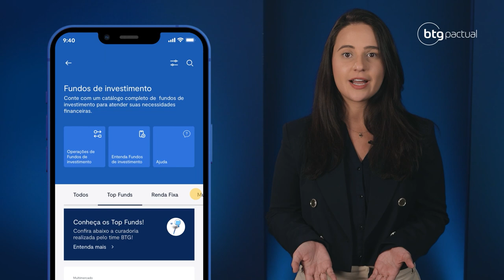Como os fundos de investimentos podem ajudar a sua estratégia | BTG Talks 2023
O painel aborda o mercado de fundos de investimento, desde como evoluiu ao longo do tempo, o cenário em 2023, perspectivas e estratégias de investimentos. George Wachsmann “Jojo”, sócio do BTG Pactual, conversa com Rubens Henriques, sócio-fundador e CEO da Clave Capital, e Tiago Sant’Anna, sócio-fundador da Absolute Investimentos.

Este material não tem relação com objetivos específicos de investimentos, situação financeira ou necessidade particular de qualquer destinatário específico, não devendo servir como única fonte de informações no processo decisório do investidor que, antes de decidir, deverá realizar, preferencialmente com a ajuda de um profissional devidamente qualificado, uma avaliação minuciosa do produto e respectivos riscos face a seus objetivos pessoais e à sua tolerância a risco (Suitability).